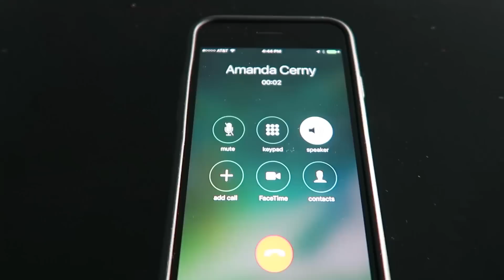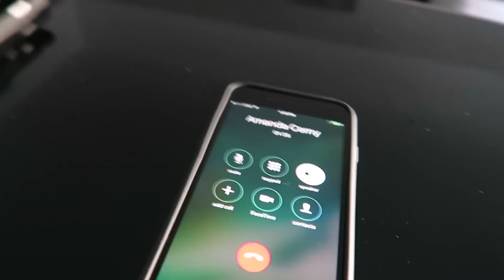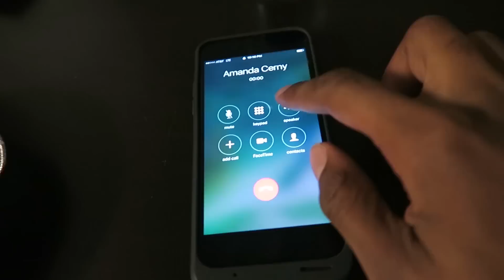SEXUAL CHEMISTRY EXPOSED!!!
Finding out everything you need to know about sexual chemistry.